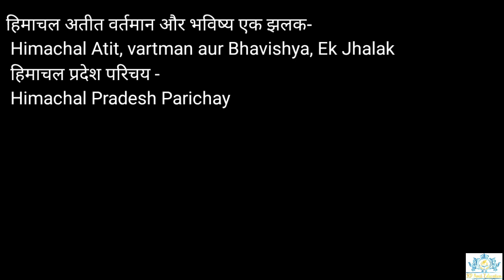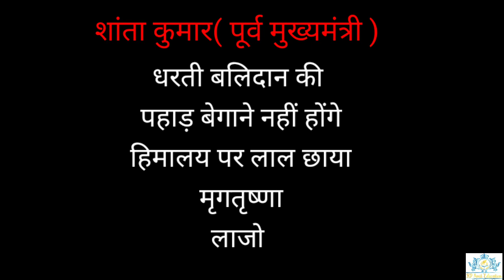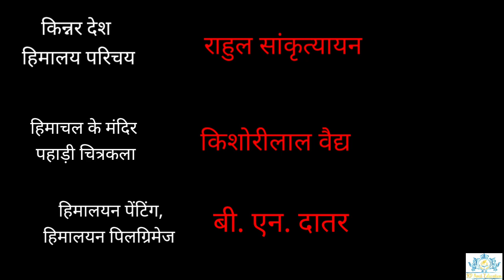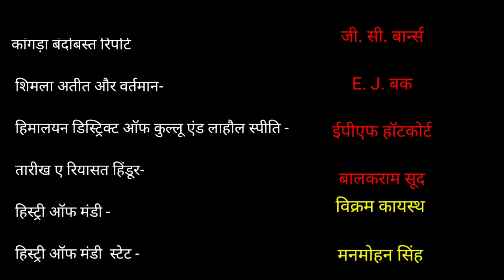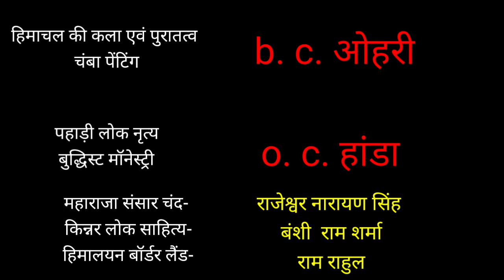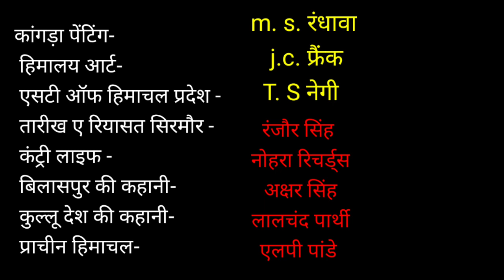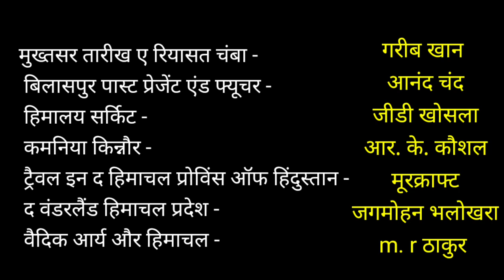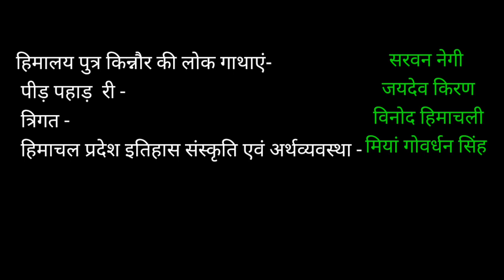Books& Author |H. P.| प्रमुख किताबें और लेखक हिमाचल प्रदेश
हिमाचल प्रदेश की प्रमुख किताबें और लेखक